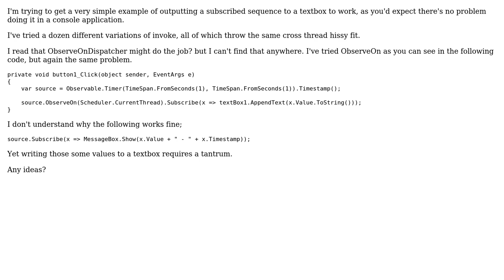System.reactive cross thread operation absurdity (2 Solutions!!)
System.reactive cross thread operation absurdity

With thanks & praise to God, and with thanks to the many people who have made this project possible! | Content (except music & images) licensed under CC BY-SA | Music | Images & others | With thanks to user user1006221 user Dirk user Ana Betts and the Stack Exchange Network Trademarks are property of their respective owners. You are responsible for your own actions.